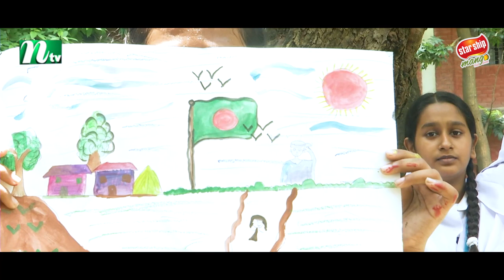Kalyanpur Girls' School & College | টিফিনের ফাঁকে | EP 761 | Tiffin Er Faake | NTV